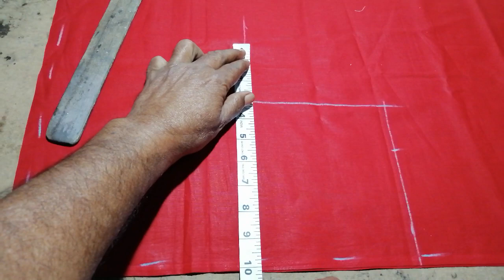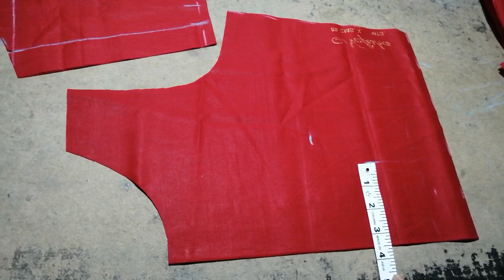Princess Cut Blouse || Boat Neck Back open Princess cut Blouse || princess Cut kaise cutting kare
Hi Friends
in this video i will teach u how to make Proncess cut blouse, Bohut easy hay..simple process se cutting kiya